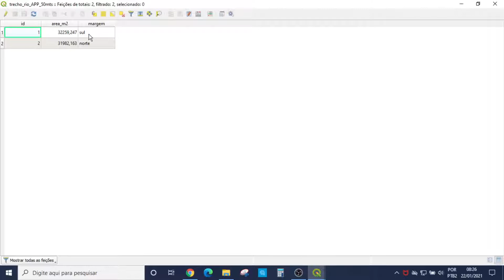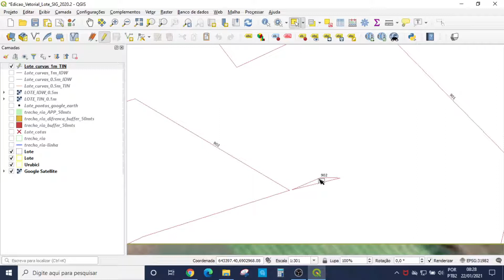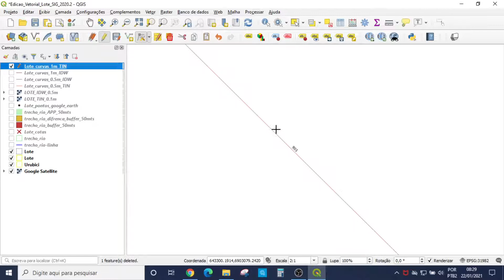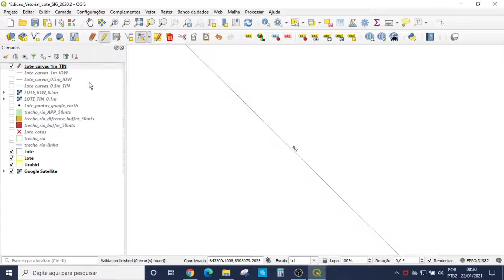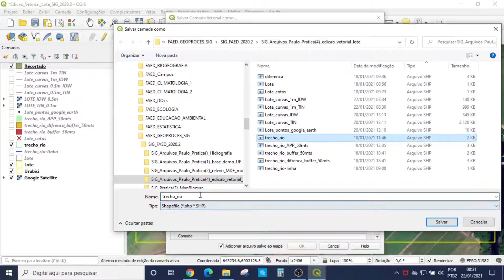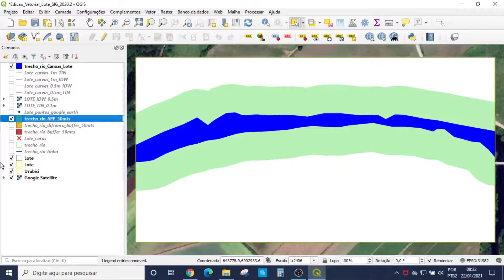Edição Vetorial (5/5): edição de SHP (exclusão de feições e ajuste de vértices) no QGis (Meliani)